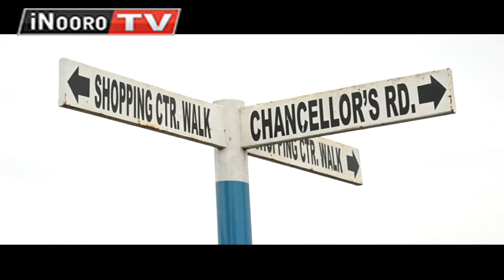University ya Kenyatta Kuririkana Ikuo cia arutwo atandatu aria marakuiriire mutino-ini wa barabara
Ikuo cia arutwo atandatu a kuuma University itiganite bururi-ini iratigire bururi na kimako na ruo rwa gutara ngero ya kwehererio airitu na mwanake umwe ni mutino wa barabara.  No kieaha kirikiire thukuru-ini iria marathomagira na kuria maraikaraga mwena wa kahawa sukari,na ta uria mwandiki witu waweru wa nyambura aratutaririria,aria marathomaga na  mararigainie na endwo ni iri ,no hathara ya gutunywo arata ao maratara.